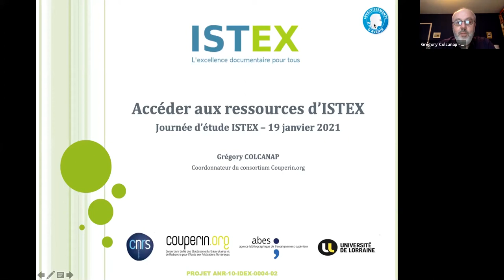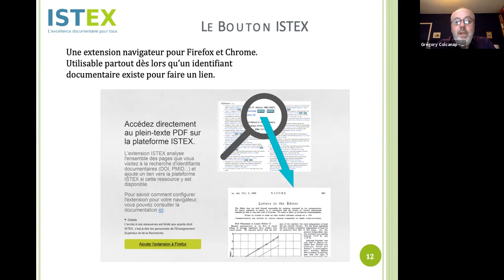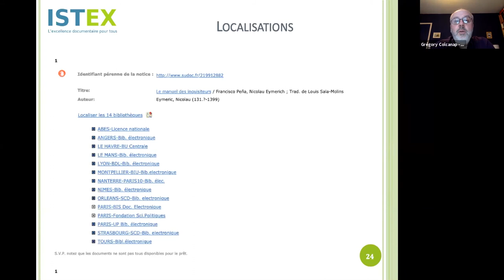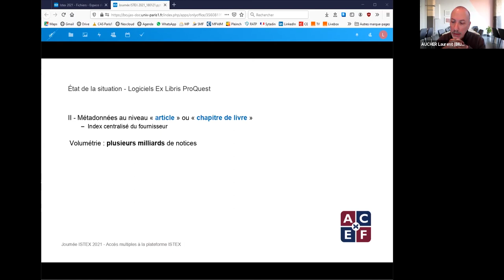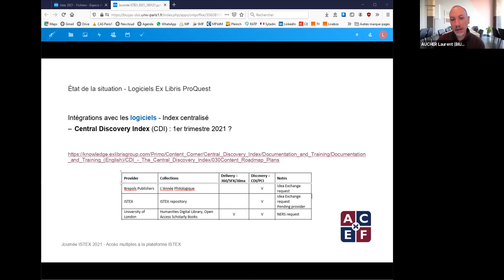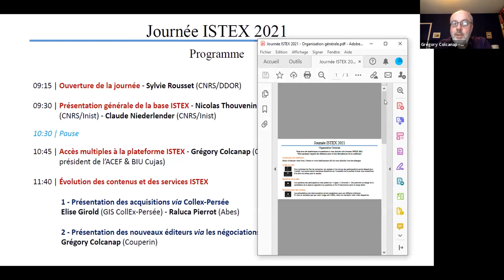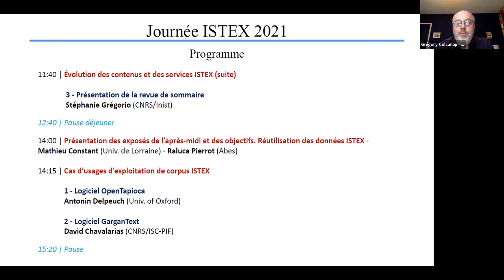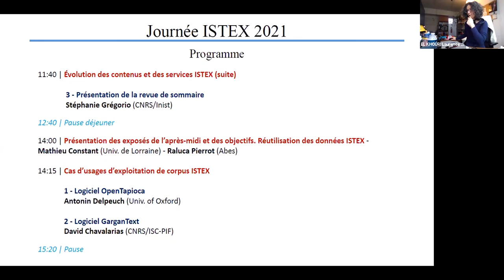Journée ISTEX 2021 : Accés multiples à la plateforme ISTEX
Journée ISTEX 2021
19 janv. 2021
Accès multiples à la plateforme ISTEX
Grégory Colcanap (Couperin) -
Laurent Aucher (Ancien président de l’ACEF & BIU Cujas)